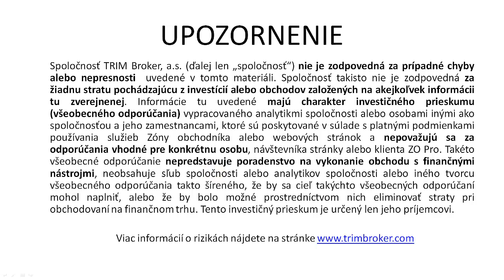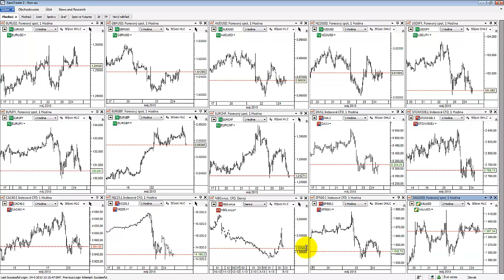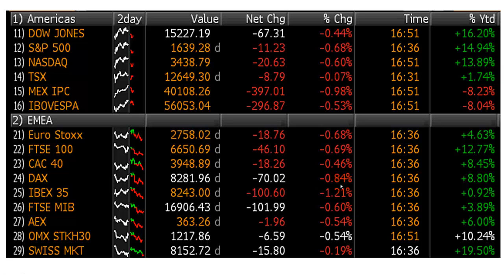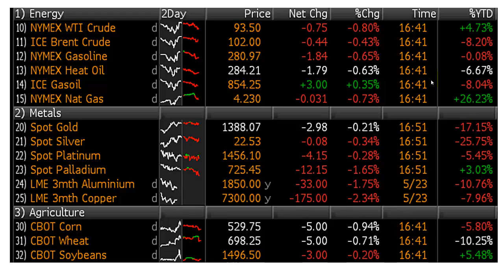Zhrnutie dňa 24.5.2013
Týždeň končí prepadom akcií a japonského jenu. Slabší aj komoditné meny.